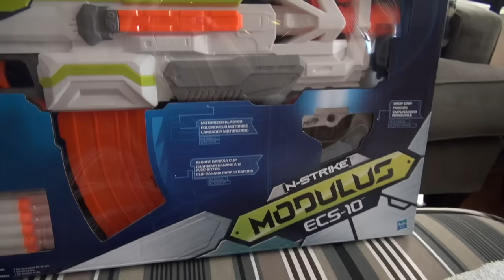Nerf WAR Battle Preparations! - vlog e159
Liam gets a new NERF Modulus and he's itching to shoot a video!
The arsenal is ready, sound effects are in!  Let the shooting begin!

🎥 Follow Us 🎥

"Net Supertease 4", "Over Now", "Death from Above", "All on the Line" and "Dusty Road Chase" courtesy of Jingle Punks.